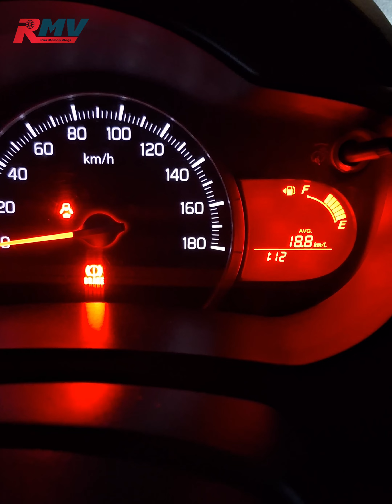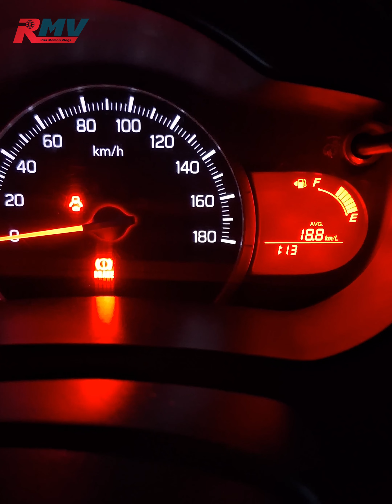ٹوئر سے واپسی پر میری گاڑی Cultus 2021 کی فیول ایوریج دیکھیں, آپکی گاڑی کی ایویج کتنی ہے؟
fuel average of my cultus 2021 vxr after 2600 km trip/tour to swat